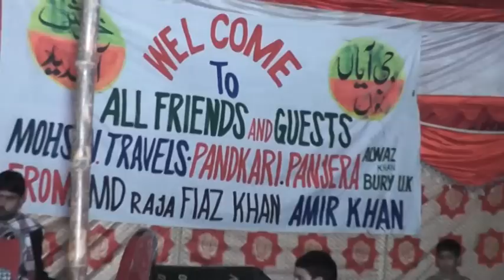Tahir Mahmood Nayyar Panjera Azad Kashmir program Part 2